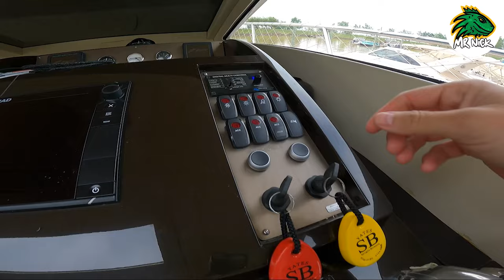¿Quién pesca más? día de PESCA CON MIS HIJOS, - Nico Lorenzon pesca urbana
Nico Lorenzon de pesca urbana. Un día de pesca con mis hijos se convierte en una aventura familiar en la que descubrimos la belleza de la pesca urbana. ¿Quién pesca más? Nos divertimos compitiendo para ver quién es el mejor pescador. La pesca es una actividad perfecta para compartir en familia, para disfrutar del aire libre y la naturaleza. Enseñar a nuestros hijos a pescar es una forma de inculcarles valores como la paciencia, la perseverancia y el respeto por el medio ambiente. Juntos, descubrimos los secretos de la pesca urbana y aprendemos sobre las especies de peces y la importancia de cuidar los ríos y lagos en la ciudad. La pesca es una actividad relajante y divertida, que nos permite conectar con la naturaleza y disfrutar de la compañía de nuestros seres queridos. ¡No te pierdas nuestra aventura de pesca en familia!